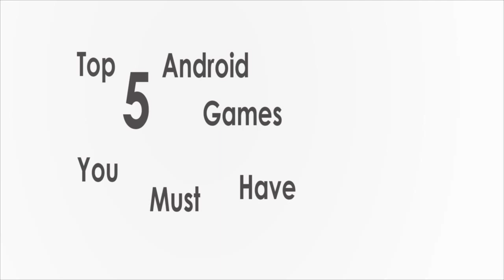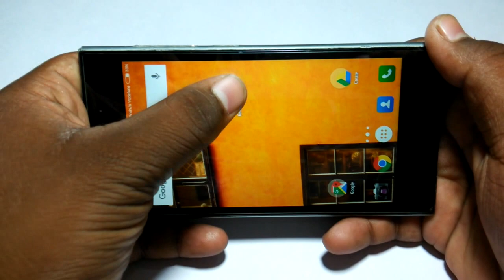Top 10 Games of 2016 | Android & iPhone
Game in the video-